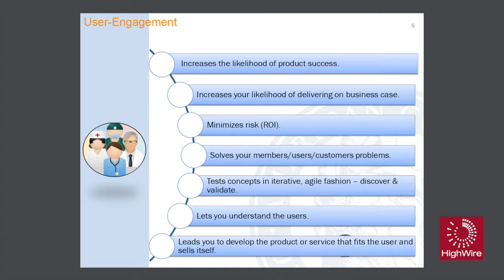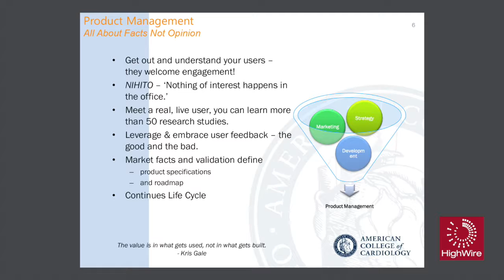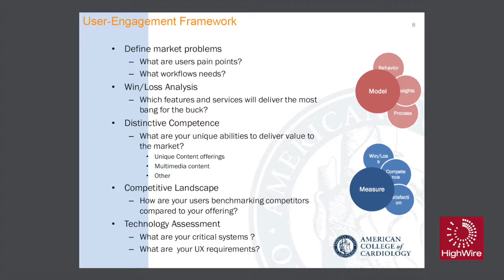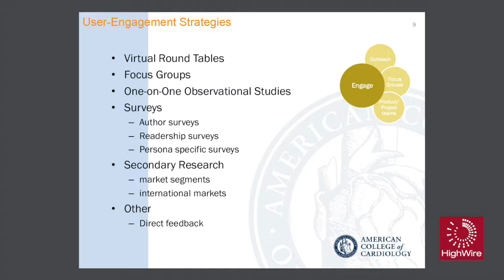Analysing user experience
Analysing user experience as part of the continuous improvement cycle.
Presented by Kim Murphy, Division Vice President, Publishing, American College of Cardiology.